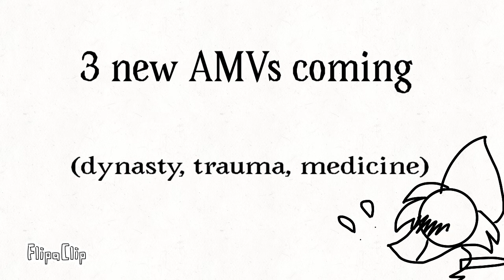3 new AMVs coming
The character in the corner is creepy
Therefore this video is not for kids
Yeh no time for desc pls comment stuff idk lol byebye